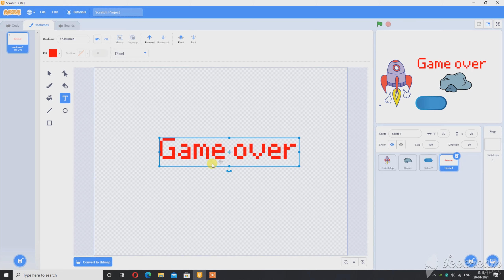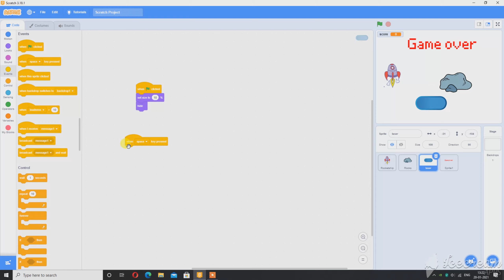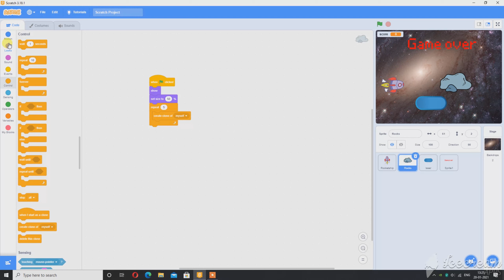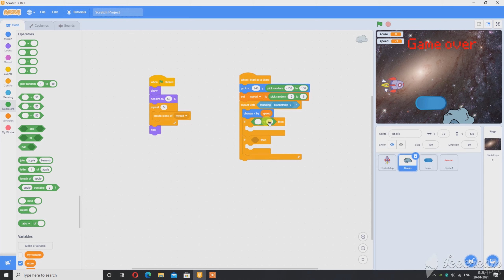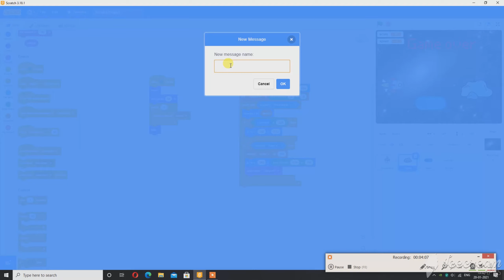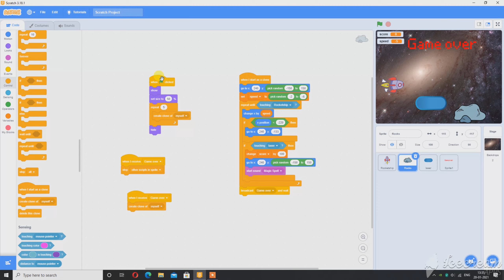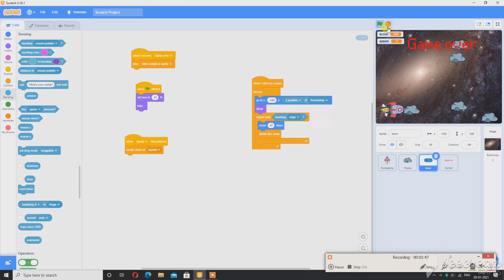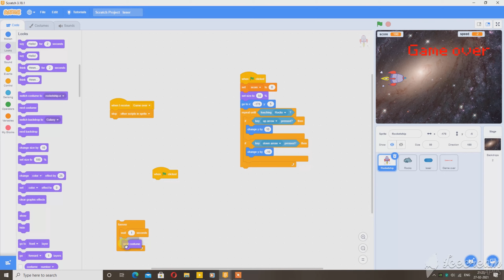HOW TO MAKE SPACE SHOOTER GAME IN SCRATCH 3.0 || EASY TUTORIAL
HOPE YOU GUY'S HAVE ENJOYED.
GRAPHIC CARD=
KEYBOARD MOUSE=

SCRATCH 3.0 EASY TUTORIAL | HOW TO MAKE space shooter game GAME SCRATCH CODING |SCRATCHTUTORIAL​FUTURETECH​
Scratch Tutorial | Rock Blaster | Easy Beginner

mr​ khan
how to make games on scratch 3.0
how to make games on scratch 3.0 in hindi
scratch3​.0
scratch2​.0